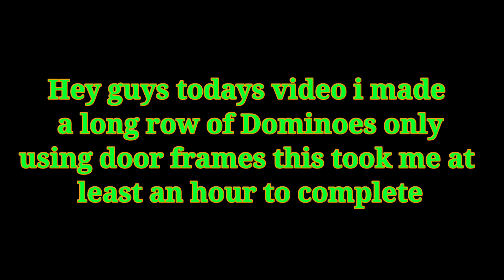Simple sandbox 2 | I made another long row of Dominos (PT2)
Hey guys todays video i made
a long row of Dominoes only
using door frames this took me at
least an hour to complete

ғᴏʟʟᴏᴡ ᴍᴇ ᴏɴ ɪɢ:COMING SOON

ᴇᴠᴇʀʏ ᴛɪᴍᴇ ɪ ᴜᴘʟᴏᴀᴅ ᴛʜᴇ ᴠɪᴅᴇᴏs ᴡɪʟʟ ᴀʟᴡᴀʏs ʙᴇ ɪɴ 4ᴋ ᴡᴏɴ'ᴛ ᴡᴏʀᴋ ᴏɴ ᴍᴏʙɪʟᴇ ᴅᴇᴠɪᴄᴇs ᴏɴʟʏ ᴏɴ ᴄᴏᴍᴘᴜᴛᴇʀ ᴏʀ 4ᴋ ᴛᴠ

Ps: if you dislike the video you fell in the hole of hell
ₜ̴ₒ̸ₒ̵и C̴ₕ̶ₐ̵ᵢ̵ₙ̶
D҉C҉ ҉P҉R҉O҉S҉

#*TAGS*#